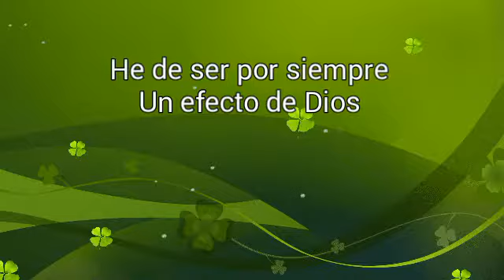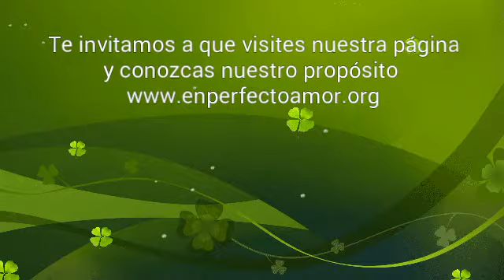Audiolibro UCDM. Lección 326. He de ser por siempre un Efecto de Dios.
Audio Libro Un Curso De Milagros facilitado por Perfecto Amor Centro de UCDM. Minas- Lavalleja- Uruguay ) Lección 326.
He de ser por siempre un Efecto de Dios.